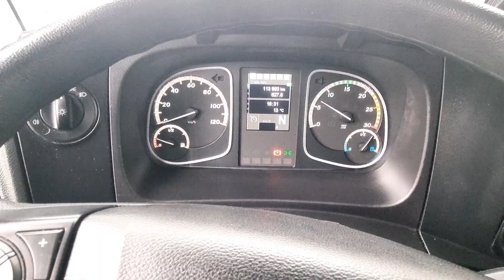Mecedes-Benz Atego 821 Kühlkoffer/refrigerated box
Online-Besichtigung über WhatsApp, Viber, Telegram etc. ist möglich. Wir können die Lieferung zu Ihrer Adresse in Deutschland und Europa oder zu den internationalen Häfen gegen Aufpreis anbieten. Auf Wunsch können wir auch Qualitätssicherung aus der Ferne, indem wir für Sie TÜV machen (kostenpflichtig) anbieten. Wir bieten auch schnelle und einfache Finanzierungsmöglichkeiten für Kunden aus Deutschland. Bei Export außerhalb der EU muss die gesetzliche Mehrwertsteuer als Kaution hinterlegt werden. Irrtümer und Zwischenhandel vorbehalten.

Online review is available via WhatsApp, Viber and Telegram. We can arrange a delivery to your address in Germany and Europe or to the international ports for extra charge. On request, we can offer quality assurance from a distance by doing MOT for you (chargeable). We also offer fast and easy financing options for customers from Germany. For export outside the EU, the legal VAT has to be paid as a deposit. Errors and intermediate trade reserved.